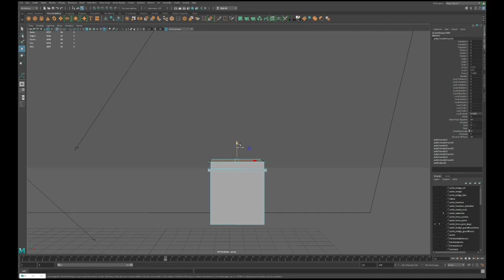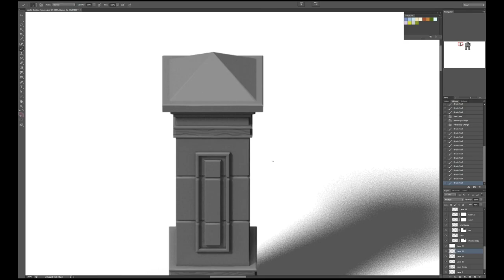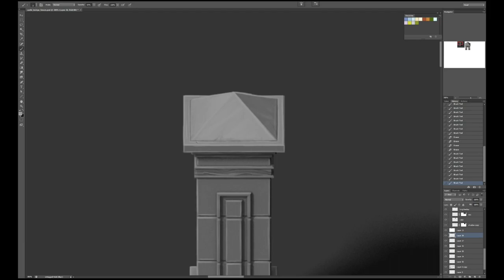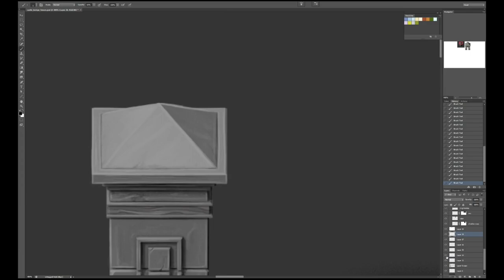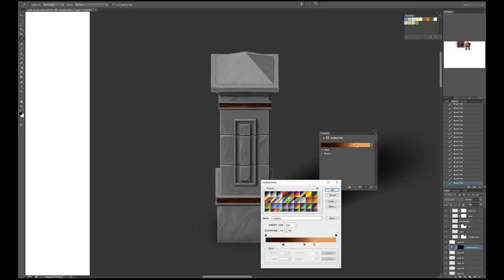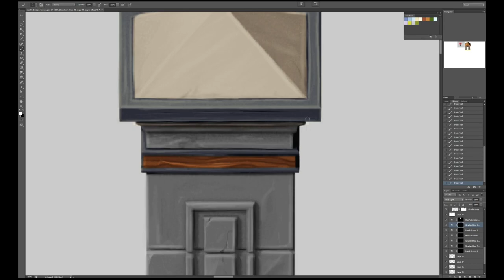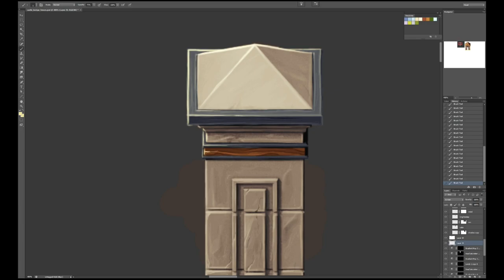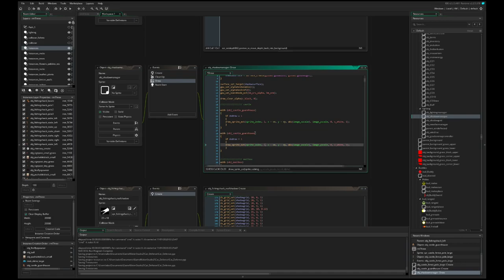Castle fence pole art process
Heres a sped up version of my process to create a simple fence pole for my upcoming game Protectors of Kittaria ! It shows the creation of a simple 3d model and then painting over it for color and texture and then finally implementing it ingame !